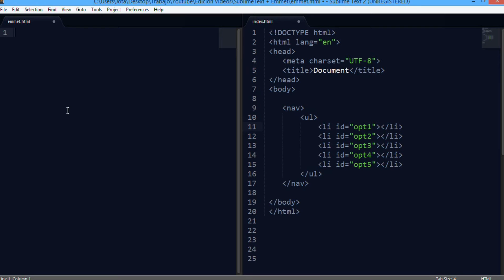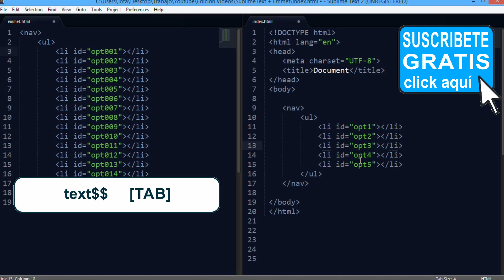SublimeText + Emmet - 10 numeros consecutivos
En este video veremos como numerar elementos de forma consecutiva con el operador @

▼ HOLA MUNDO!!